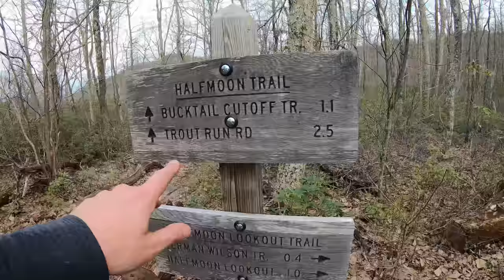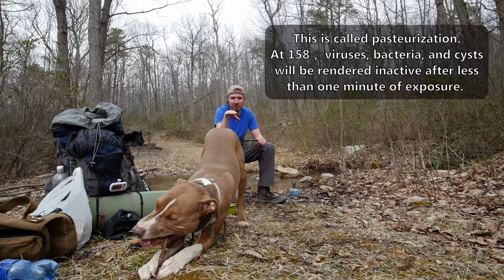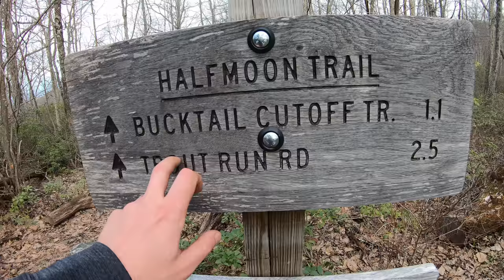Camping Halfmoon Mountain - Backpacking & Hiking in West Virginia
Solo Backpacking, Hiking & Camping with my Dog on the Halfmoon Mountain Loop in West Virginia.

For this 2 day, 1 night spring backpacking trip, I’ll be hiking a 10.5 mile loop in the George Washington National Forest.

No permit is required to camp in the GWNF, but there are rules and regulations regarding backcountry camping.

Full GPS track data, including campsites, water sources, etc, for this trip can be downloaded in my blog post above.

Trailhead Used:
Bucktail Trailhead Parking Lot,  N39° 00.834′ W78° 39.841′
The Bucktrail Trailhead parking area has plenty of room for a dozen or so vehicles and even some spots for horse trailers.

Trails Used Day 1:

Bucktail Trail
At the intersection with the Bucktail Cutoff Trail, stay left (north) to stay on the Bucktail Trail. This begins the clockwise loop.
Arrive at the footbridge, but don’t cross it.  Head right (southeast) along the water to remain on the Bucktail Trail.
There are multiple water crossings in the next mile.
At the intersection, turn right (southwest) after the fire road gate, and head onto the pink blazed  German Wilson Trail.
Within a tenth of a mile, there will be the last heavy flowing water crossing.  This is the last reliable chance to stock up on water for camp.
Just after the water crossing, make a hard left (south) to continue on the German Wilson Trail.  Make sure not to stay on the fire road, which continues to bend to the right .
At the intersection with the white blazed Halfmoon Lookout Trail, head right (west), towards the summit of Halfmoon Mountain.
Just before the summit, there is a spur trail that splits off to the left (south), towards a large camping area.
It's also possible to camp up on the actual lookout area, but it is much smaller and more prone to wind.
Setup camp

Day 1 Gross Elevation Gain: 1,878'

Trails Used, Day 2:

Backtrack out on the Halfmoon Lookout Trail
At the intersection with the German Wilson Trail, continue straight (south) to stay on the white blazed Halfmoon Lookout Trail.
At the intersection with the yellow blazed Halfmoon Trail, head right (north) towards Trout Run road.
At the intersection and large camping area with water, head right (west) on the pink blazed Bucktail Cutoff Trail.
At the intersection with the Bucktail trail, head left (west).
Return to Bucktail Trailhead Parking Lot.

Day 2 Gross Elevation Gain: 394'

Grand Total Mileage: 11 Miles
Grand Total Gross Elevation Gain: 2,272'

Notable Backpacking Gear:

EMS Longtrail 70 backpack
Mesh water bottle pockets
Budget canister stove
Zippo Lighter
MalloMe Camping Cookware Mess Kit
Sea to Summit Long Handled Spork
Sawyer Micro Water Filter
Sawyer 1 Gallon Water Bladder
Sawyer Inline Adapters
1/4″ Water Tubing
Sawyer 64 oz Water Bladder
Garmont Momentum Snow GTX Winter Boots
EMS Thunderhead Jacket
Byer of Maine Tri-Light Camp Stool
Olight Wave LED Headlamp
Garmin Oregon 650 GPS unit
Casio ProTrek PRW-2500

Denali’s Dog Backpacking Gear:

One Tigris Dog Pack
Outdoor Master Leash
Custom Dog Leash made by viewer Em
Fleece Dog Jacket
Sea to Summit X Bowl
Dog-Gone Dish – Collapsible Travel Pet Dish

Music (via Artlist):
'Kingdom Come'  by Theevs

(or bookmark it) & a portion of your session will help support the next trip ...at no additional cost to you!